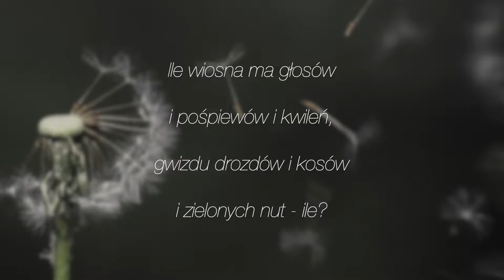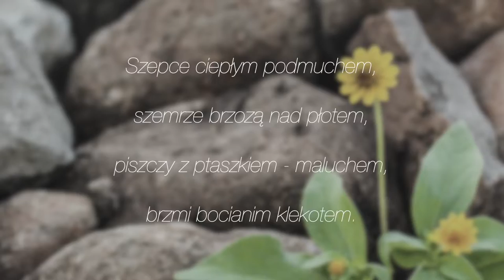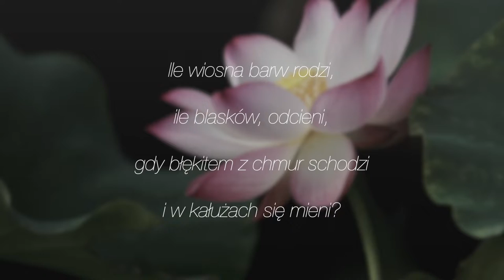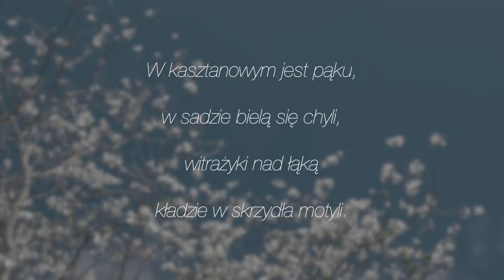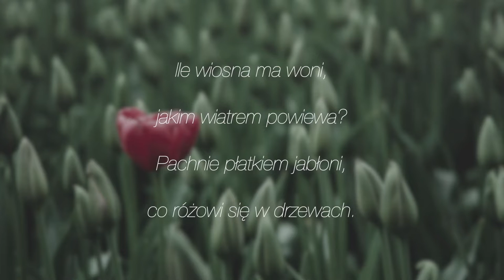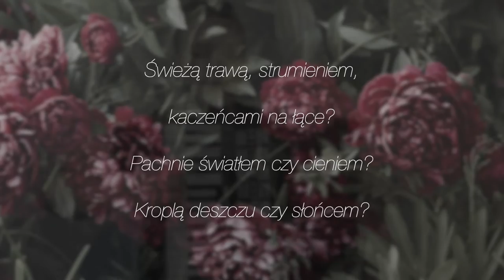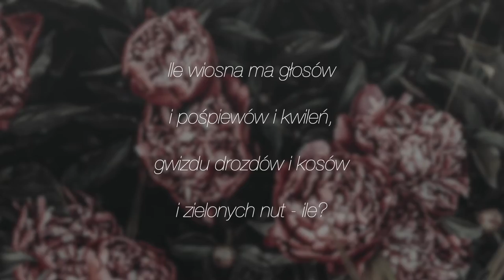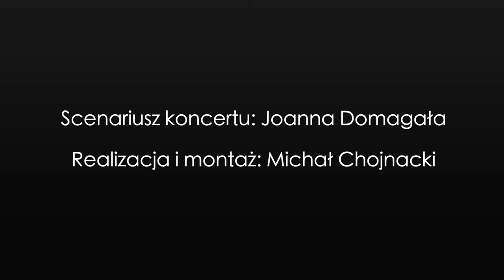Koncert "Powitanie wiosny" cz. II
Koncert sekcji instrumentów klawiszowych „Powitanie wiosny” część II (cykl 4-letni).
Państwowa Szkoła Muzyczna im. Karola Kurpińskiego